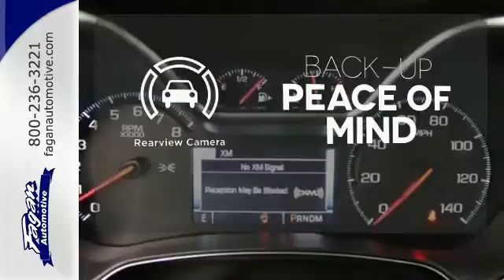2015 Chevrolet Impala Janesville WI Madison, WI #15519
Year: 2015
Make: Chevrolet
Model: Impala
Trim: LTZ
Engine: 6 Cylinder
Transmission: 6 Speed Shiftable Automatic
Color: Crystal Red Tintcoat
Interior: Jet Black
Stock #: 15519
VIN: 1G1165S31FU115126
Moonroof, Heated Leather Seats, Back-Up Camera, Satellite Radio, iPod/MP3 Input, Dual Zone A/C, Remote Engine Start, PREMIUM AUDIO PACKAGE, LPO, REAR SPOILER. CRYSTAL RED TINTCOAT exterior and JET BLACK interior, LTZ trim AND MORE!brbrKEY FEATURES INCLUDEbrLeather Seats, Rear Air, Back-Up Camera, Satellite Radio, iPod/MP3 Input, Aluminum Wheels, Remote Engine Start, Dual Zone A/C, Heated Leather Seats. MP3 Player, Hands Free Communications System, Keyless Entry, Remote Trunk Release, Steering Wheel Controls.brbrOPTION PACKAGESbrSUNROOF, POWER, TILT-SLIDING WITH ADDITIONAL SKYLIGHT FIXED GLASS AFT OF THE SLIDING GLASS with power sunshade, COMFORT AND CONVENIENCE PACKAGE includes (KU1) ventilated driver seat, (KU3) ventilated front passenger seat, (UVD) heated steering wheel, (N38) power tilt and telescoping steering column, (A45) driver seat, outside mirrors and steering wheel memory settings, (UG1) Universal Home Remote, (B58) premium carpeted front and rear floor mats, (B36) carpeted trunk mat, (DD8) auto-dimming inside rearview mirror and (DLG) outside heated power-adjustable mirrors with turn signal indicators, ground illumination and driver-side auto-dimming feature, PREMIUM AUDIO PACKAGE includes (UQS) Bose premium surround sound 11-speaker system and (KI6) 120-volt power outlet, LPO, REAR SPOILER, LPO, PREMIUM ALL-WEATHER FLOOR MATS, FRONT AND REAR, ENGINEbrbrWHY BUY FROM USbr*New vehicle sale prices include GM Employee pricing. Must obtain GM Employee Authorization number to get sale price. Added accessories are additional to the GM Employee price. Contact dealer for details. Serving Southern WI and Northern IL since 1945. Why Go Anywhere Else? Contact Jennifer or Sean in the Internet Department to set up your test drive today!brbrHorsepower calculations based on trim engine configuration. Please confirm the accuracy of the included equipment by calling us prior to purchase.br

Address:
3601 E Milwaukee Street